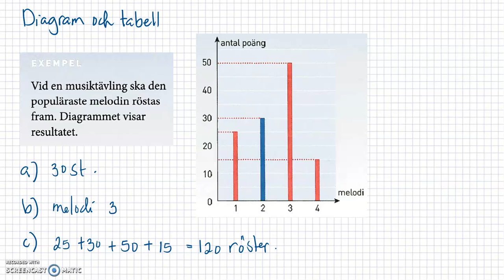M Matematik 1a (Holmström) - De fyra räknesätten - Diagram och tabell genomgång